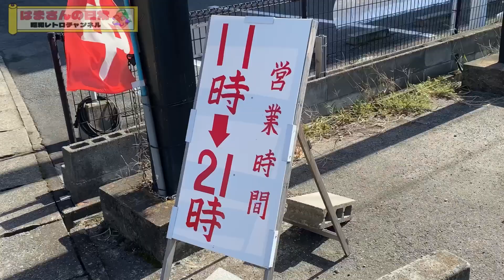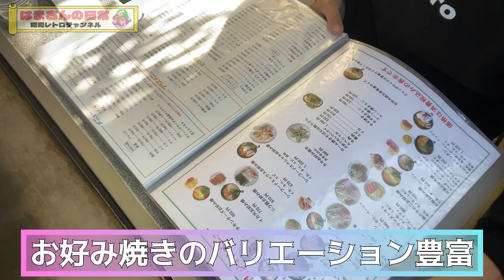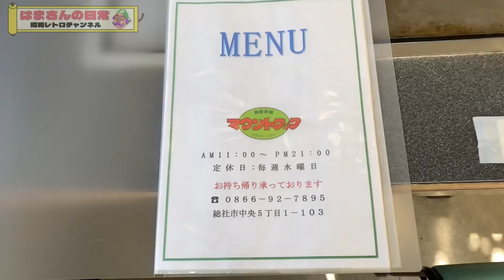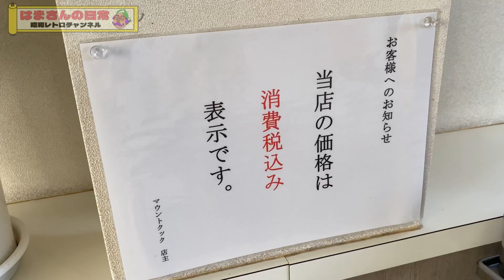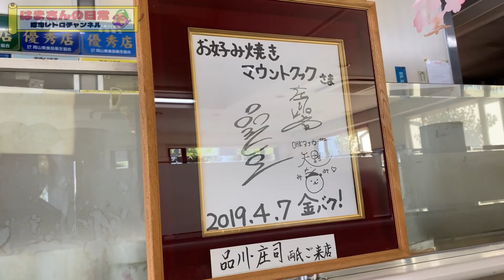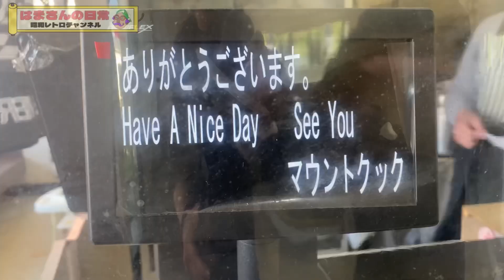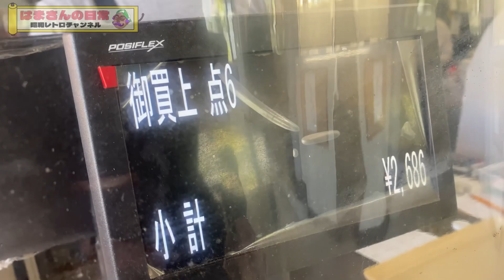【レトログルメ138】岡山県の『お好み焼き屋』で県内イチ健康的な『からあげ定食』食べてきた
【レトログルメ】
お好み焼 マウントクック
岡山県総社市中央5丁目1-103

サックサクのからあげは 咀嚼音までお楽しみください😁
お好み焼き屋さんの『からあげ定食』は野菜もてんこ盛りで健康的な定食でしたぁ♪
大変おいしくいただきましたぁ😋
撮影のご協力ありがとうございます♪

【『はまい』誕生の瞬間・『はまい』って何？】